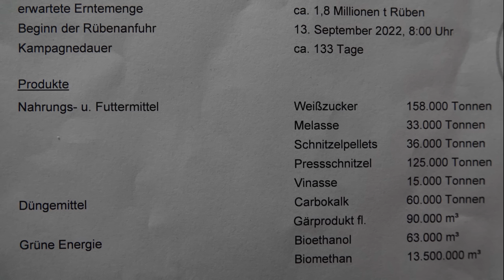Volvo - Liebherr / Anlieferung Zuckerfabrik Anklam - Delivery Anklam Sugar Factory 2022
Anlieferung der Rüben per LKW bei der Zuckerfabrick Anklam. Zu sehen ist die Probentnahme, zwei Volvo L180H Radlader, jeweils mit einer 7 Meter breiten Schaufel und ein Liebherr 550 Radlader. Viel Spaß beim anschauen.
Delivery of the beets by truck to sugar factory Anklam. You can see the sampling, two Volvo L180H wheel loaders, each with a 7 meter wide bucket and a Liebherr 550 wheel loader. Have fun watching.
Dostawa buraków ciężarówką do cukrowni Anklam. Możesz zobaczyć próbkę, dwie ładowarki kołowe Volvo L180H, każda z łyżką o szerokości 7 metrów oraz ładowarkę kołową Liebherr 550. Miłego oglądania wideo.
Levering van de bieten per vrachtwagen aan suikerfabriek Anklam. U ziet de bemonstering, twee Volvo L180H wielladers met elk een 7 meter brede bak en een Liebherr 550 wiellader. Veel plezier met kijken.
Livraison des betteraves par camion à la sucrerie d'Anklam. Vous pouvez voir l'échantillonnage, deux chargeuses sur pneus Volvo L180H, chacune avec un godet de 7 mètres de large et une chargeuse sur pneus Liebherr 550. Amusez-vous à regarder.
Entrega de las remolachas por camión a la fábrica de azúcar Anklam. Puede ver la muestra, dos cargadoras de ruedas Volvo L180H, cada una con una cuchara de 7 metros de ancho y una cargadora de ruedas Liebherr 550. Diviértete viendo.
Pancarların kamyonla Anklam şeker fabrikasına teslimatı. Örneklemeyi, her biri 7 metre genişliğinde bir kovaya ve bir Liebherr 550 tekerlekli yükleyiciye sahip iki Volvo L180H tekerlekli yükleyici görebilirsiniz. İyi seyirler.
Доставка свеклы автотранспортом на сахарный завод Анклам. Вы можете увидеть образцы, два колесных погрузчика Volvo L180H, каждый с ковшом шириной 7 метров и колесный погрузчик Liebherr 550. Получайте удовольствие от просмотра.
تسليم البنجر بالشاحنات لمصنع السكر انكلام. يمكنك أن ترى العينات ، اثنين من اللوادر بعجل فولفو L180H ، كل منها به دلو بعرض 7 أمتار وجرافة Liebherr 550 ذات العجلات. استمتع بالمشاهدة.

Equipment:
Verschiedene Filtersystheme
Walimex Pro und Walimex FT 1502 Einbeinstative
Hama Dreibeinstativ